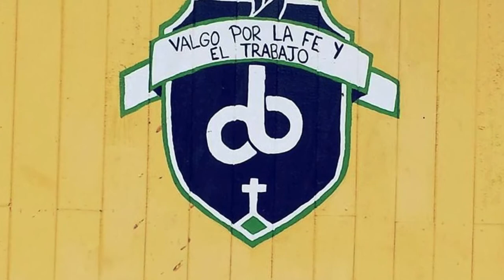Projet Pérou Pure Art / Bourget 2014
Et oui, nous avons fait une maison.